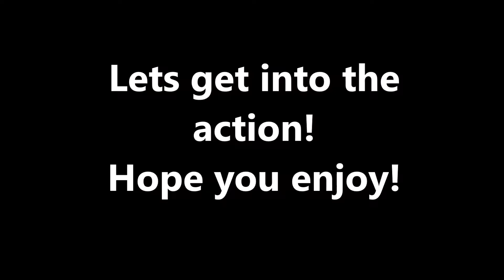(HD) 86259 at Warrington Bank Quay (25/03/17)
In this video we see 86259 bombing though Warrington Bank Quay while working 1Z86 London Euston-Carlisle Thanks to the driver for the 2 tone!! I was with TPChannel_442
Train Information:
Runs on 25/03/2017
STP schedule runs SO from 25/03/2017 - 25/03/2017
Operated by WCRC
Unadvertised Express Passenger Service
Electric Locomotive
Timing Load - 455 tonnes
Timed to run at 100mph
First & Standard Seating 25/03/2017 04:57
Train ID - 721Z861A25